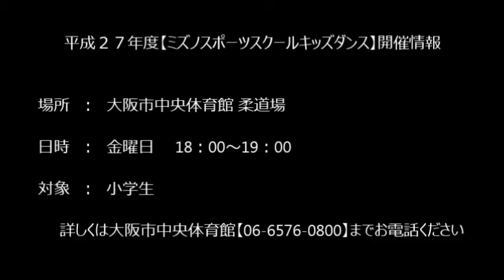『ミズノスポーツスクール キッズダンス』大阪市中央体育館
毎週木曜日に大阪市中央体育館で行っている『ミズノスポーツスクール キッズダンス』の教室風景です。